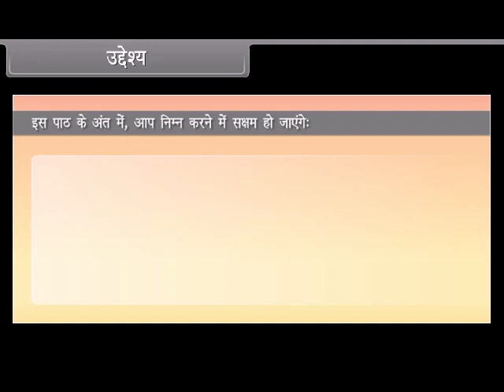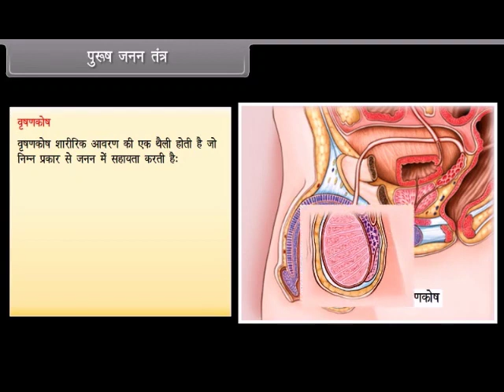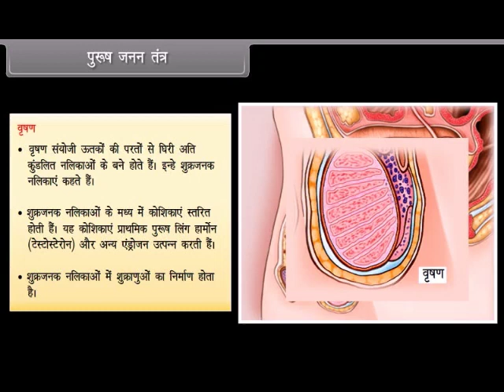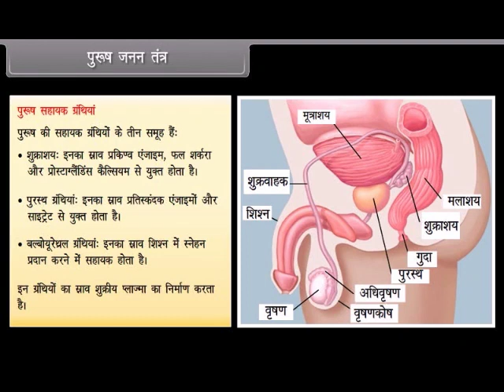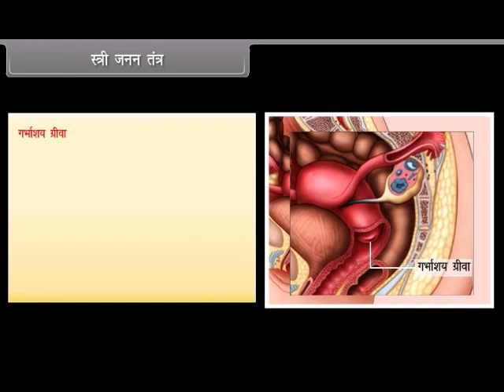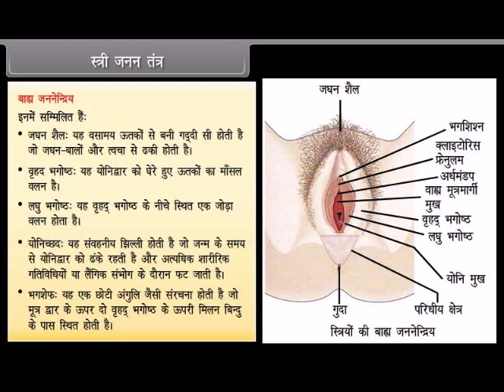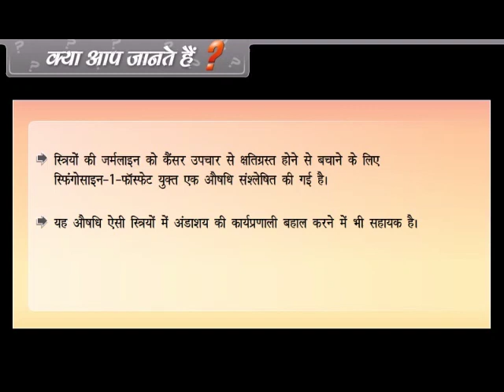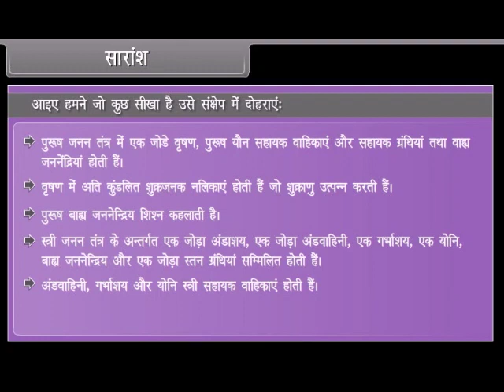Human Reproduction I Class 12 | BIOLOGY | In Hindi